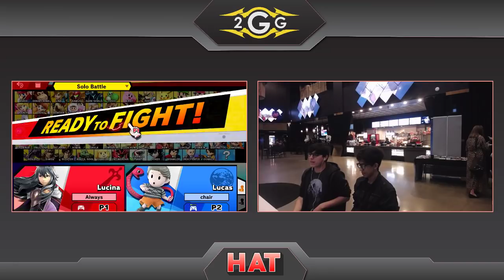HAT 69 - 8Bit | NotLast (Lucina) Vs. Muffin from Mars (Lucas) Winners Side - Smash Ultimate